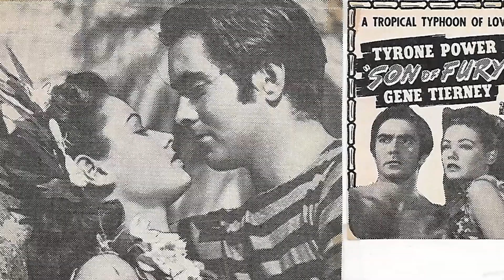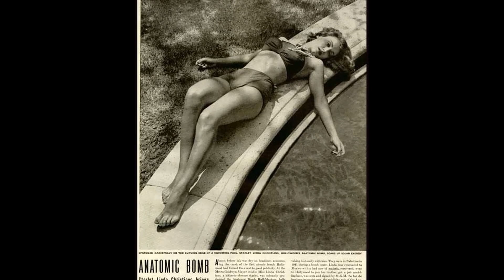Linda Christian's Torrid Struggles With Tyrone Power Exposed!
Welcome aboard, classics! Get ready to embark on an epic voyage with our latest video, ''. Join us as we navigate through stunning landscapes, encounter fascinating wildlife, and make memories that last a lifetime!